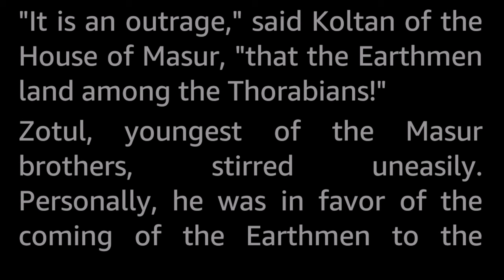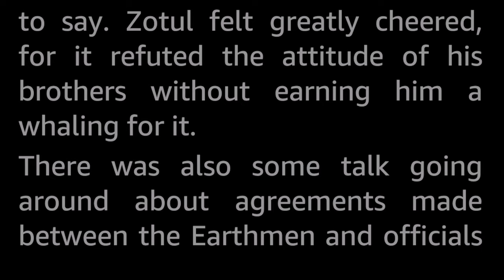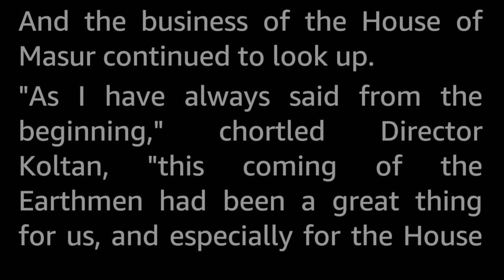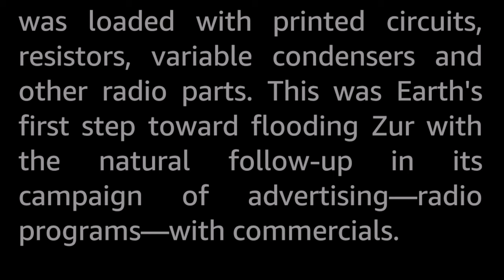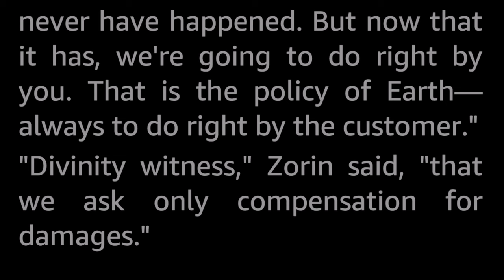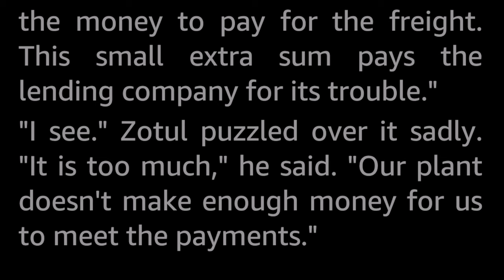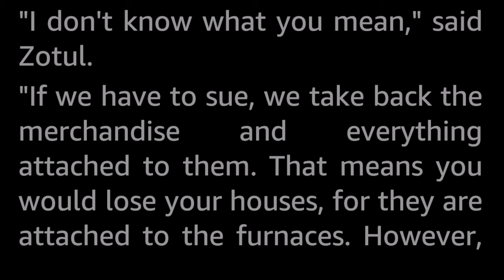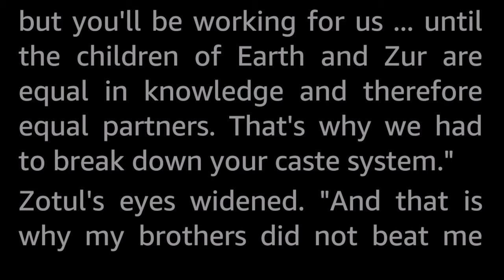A Gift from Earth by Manly Banister -Vintage Science Fiction Short Story Audiobook Human voice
Except for transportation, it was absolutely free ... but how much would the freight cost?

Manly Banister (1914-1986) was active publishing a handful of SF short stories in pulp magazines between 1942 and 1957 and also a novel. In addition to these, he contributed several stories to Fanzines, including producing and publishing five issues of his own Fanzine, The Nekromantikon.